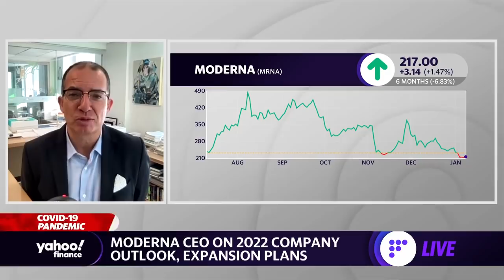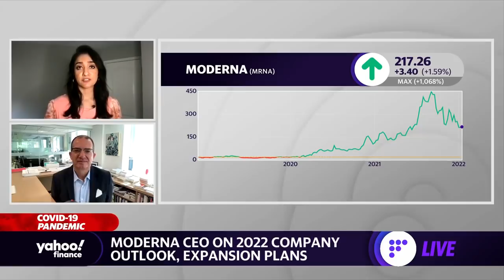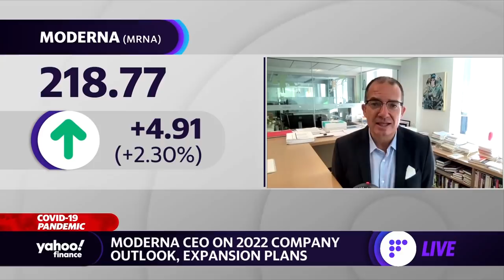Moderna CEO talks Omicron booster shots, 2022 COVID-19 vaccine sales forecasts, global vaccination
Moderna CEO Stéphane Bancel joins Yahoo Finance’s Anjalee Khemlani to discuss the development of an Omicron-specific booster shot, global vaccination efforts, data on the effectiveness of the COVID-19 vaccine, and raised forecasts for vaccine sales and production in 2022.